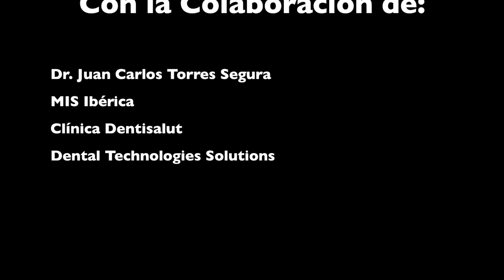Cirugía guiada implantes Seven Mis - Dr. Juan Carlos Torres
Vídeo de cirugía guiada con colocación de implantes Seven Mis realizada por el Dr. Juan Carlos Torres en colaboración con MIS Ibérica, Dentisalut y Dental Technologies Solutions.